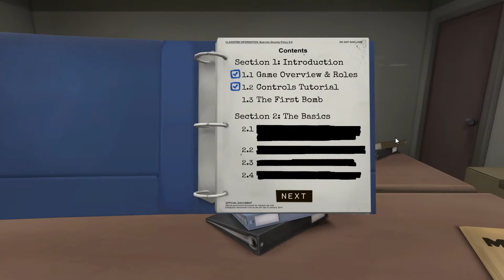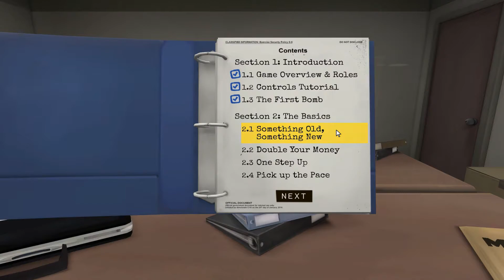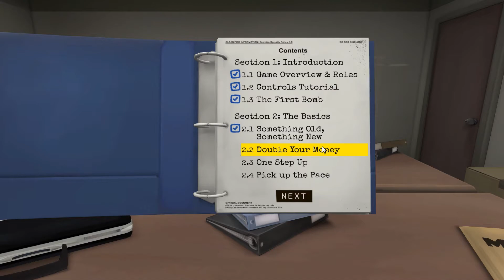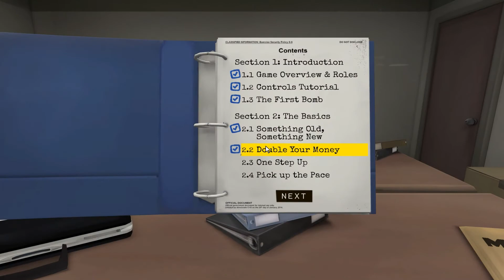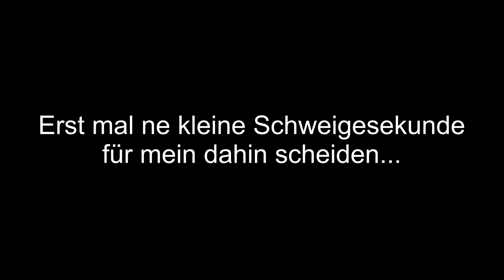JFL... keep talking and nobody explodes Part 1